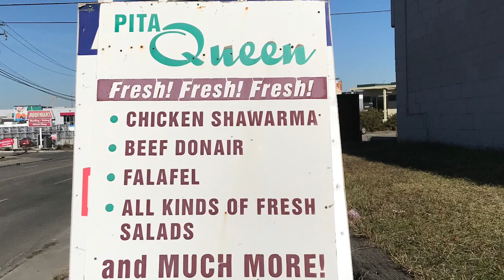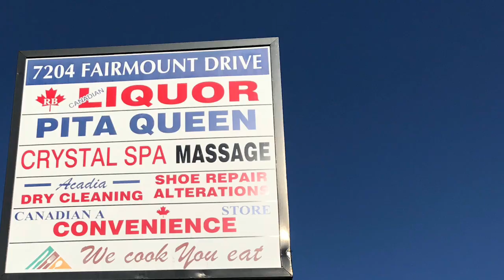Walking in Fairview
Walking in Fairview Alberta Canada